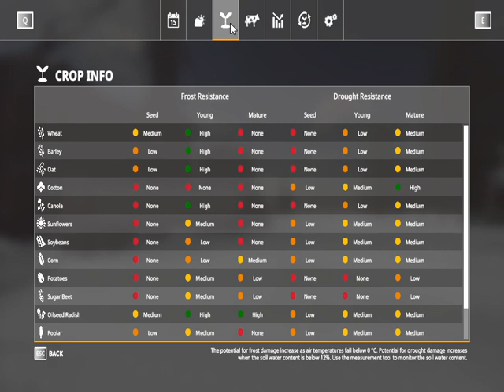Farming Simulator 19